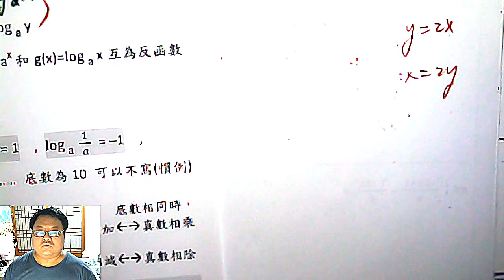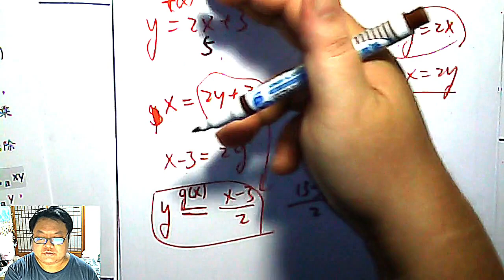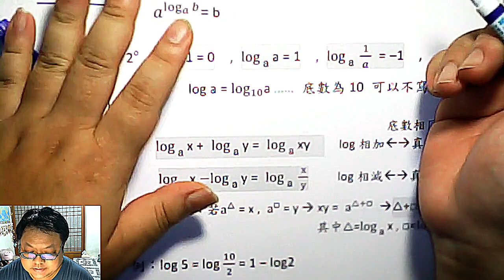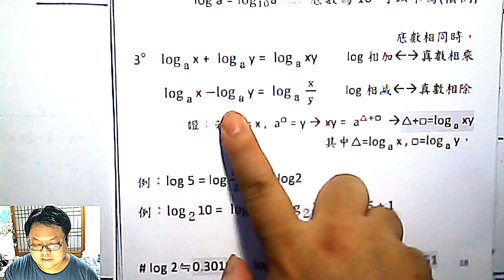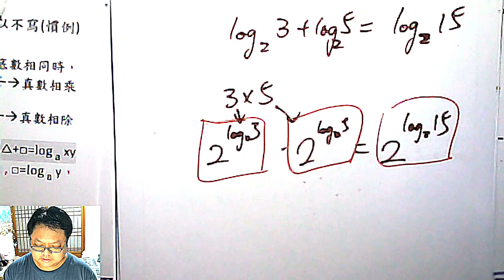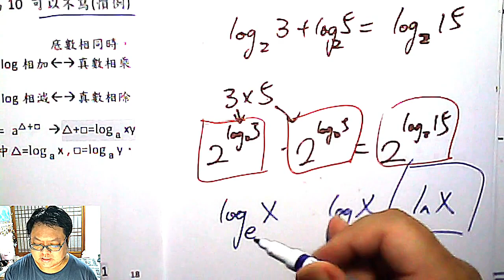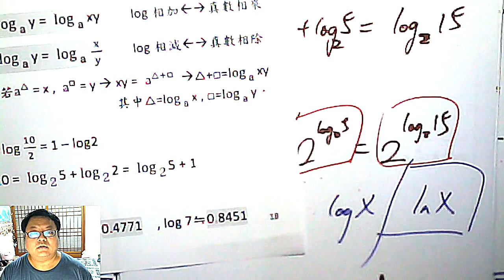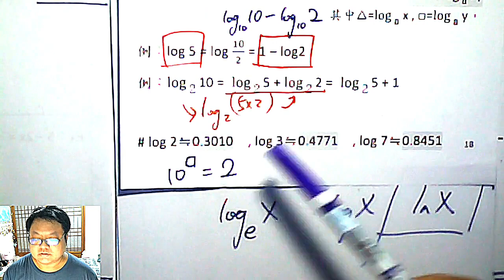高二上數學 第二章 21 log 計算的基礎規則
本集：解釋、證明 log 在計算時的基礎規則